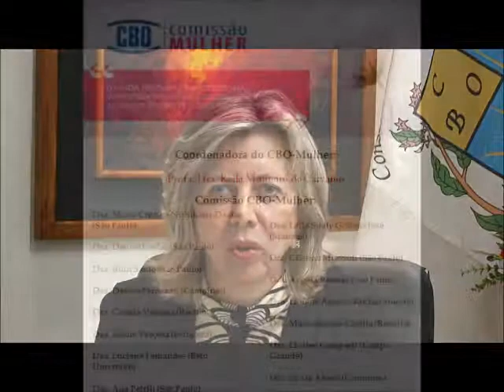Mulher Oftalmologista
Da vida pessoal à profissional, vencendo as dificuldades aliando competência e sensibilidade!

Acesse e conheça um pouco mais sobre essa iniciativa do Conselho Brasileiro de Oftalmologia